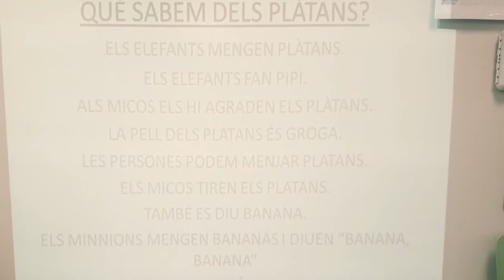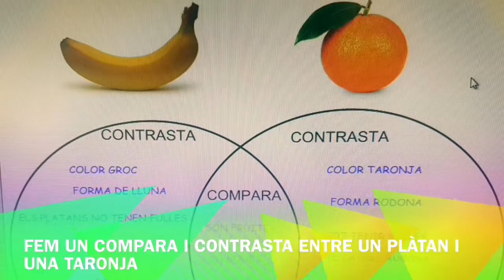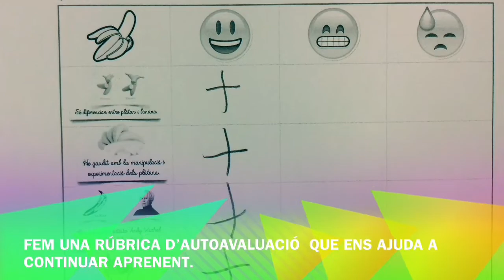Projecte de comprensió-Els plàtans